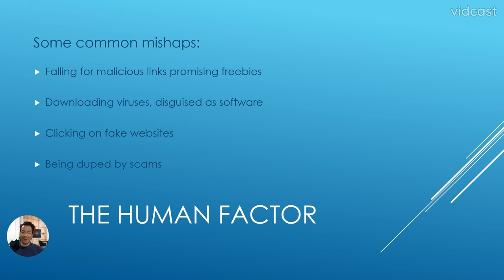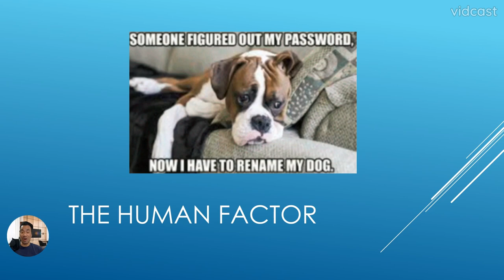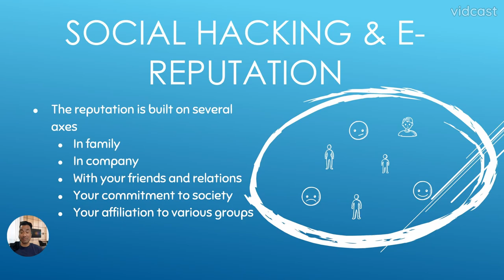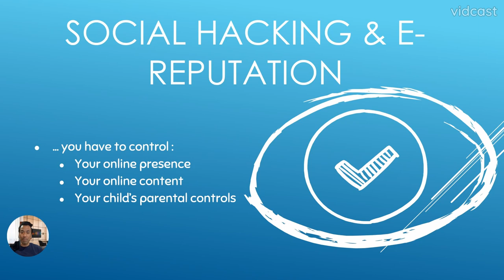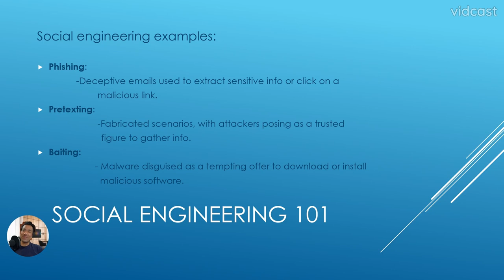Everything you need to know about social engineering!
Join us for an eye-opening exploration of social engineering and its impact on your online security. Learn how every day habits can expose you to cyber threats and discover actionable strategies to fortify your digital identity.

In this video, we'll uncover:

- The vulnerability of online systems to human error.
- How simple behaviors can make you a target for hackers.
- The link between social media activity and susceptibility to cyber-attacks.
- Practical steps to protect yourself and your family online.
- Why seemingly harmless details like pet names can be exploited by cybercriminals.

Take control of your online safety. Watch now!

0:00 - Introduction
0:18 - The weakest link in your security
0:29 - Leaving the door open for cyber criminials
0:58 - Dogs and passwords
1:24 - Social media & social engineering hacking
3:43 - Everything you need to know about social engineering